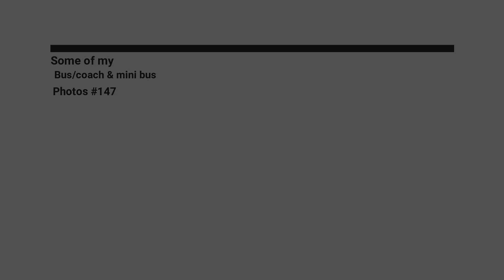Some of my Bus/coach & mini bus Photos #146